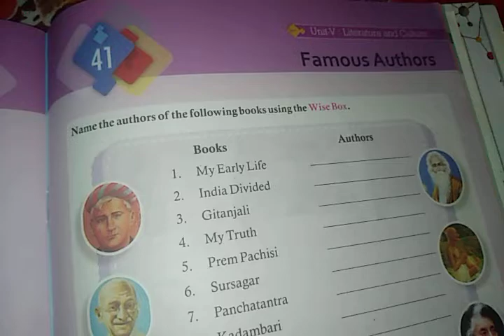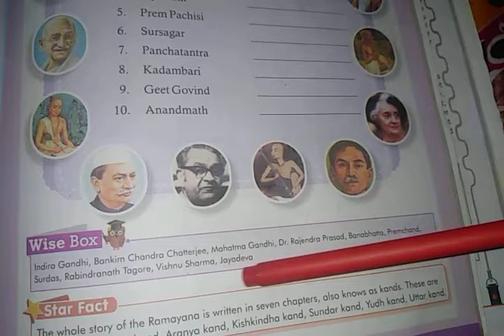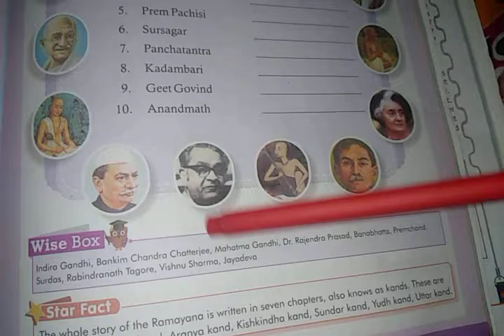class 5 GK ch41